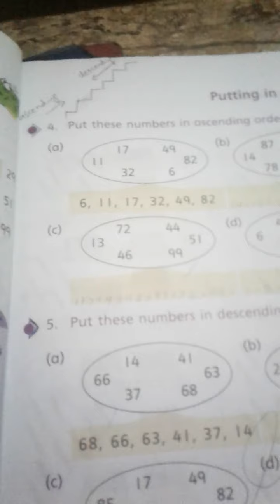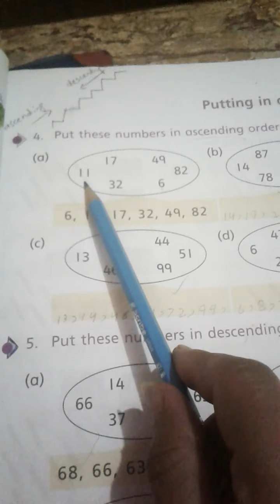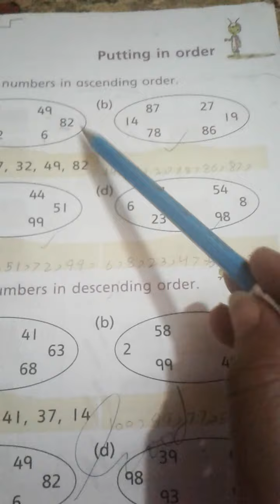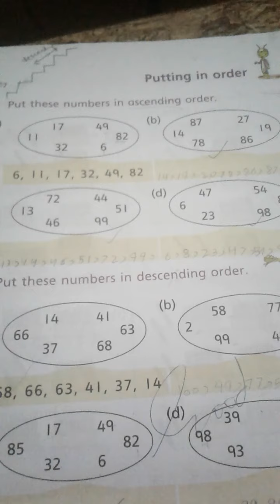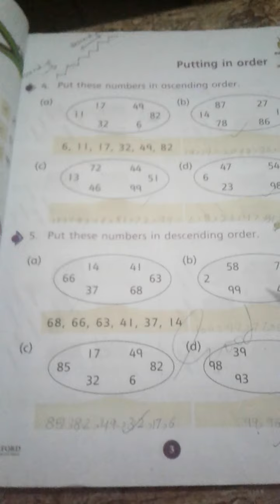countdown math class 2 page 3